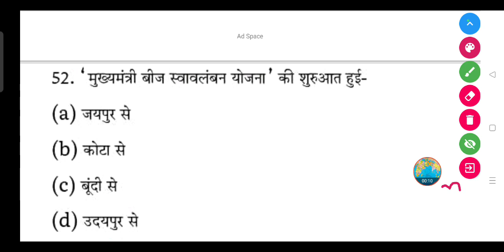'मुख्यमंत्री बीज स्वावलंबन योजना की शुरुआत हुई-